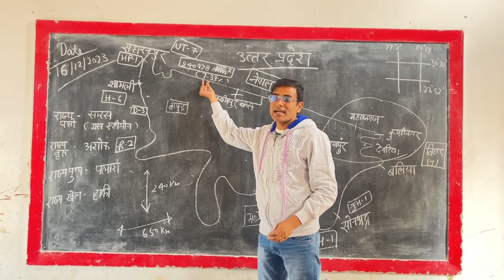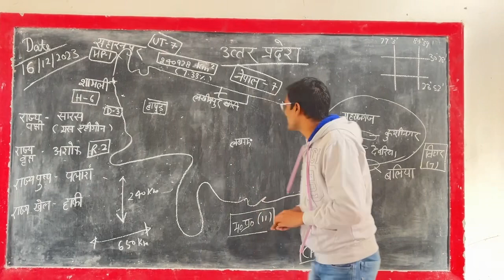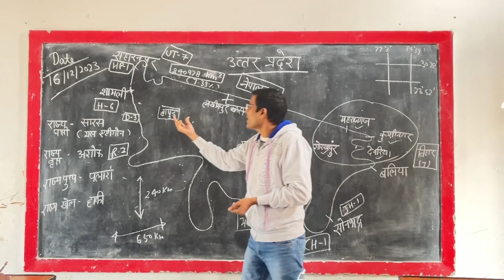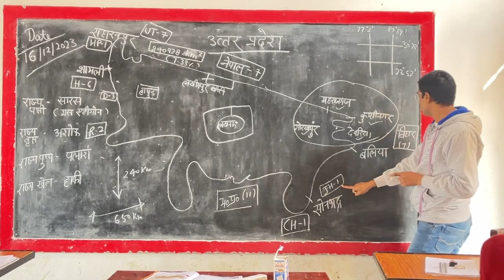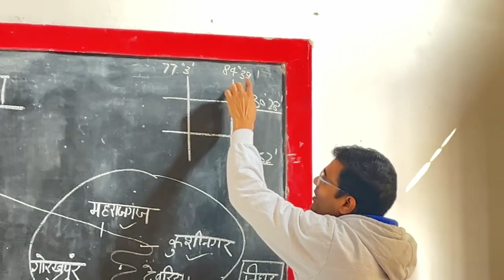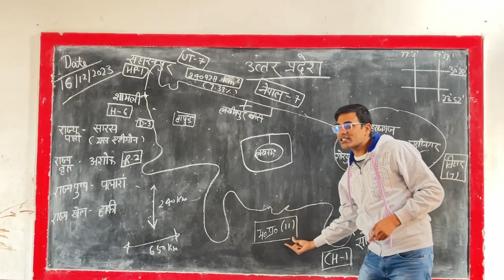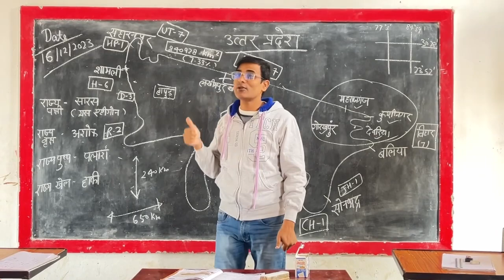up upgk javedalamteacher kaunbanegasaikdapati panditjavedbharti javedalam uppsc upsc javed